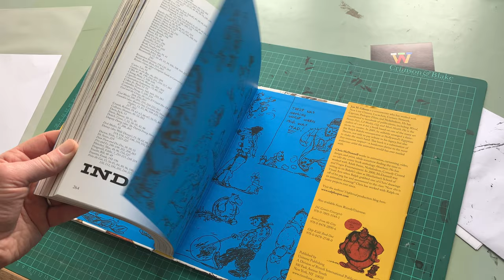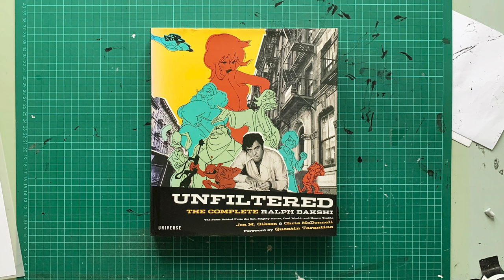Unfiltered: The Complete Ralph Bakshi (Flick Through / ASMR)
Available to Buy

Fully authorised by Bakshi, the authors of this biography have been given access to his archive of production drawings, paintings, posters and photographs. The chapters move from his early life through career highlights like 'Fritz the Cat' and 'Lord of the Rings', and examine his influence on those who came after him.